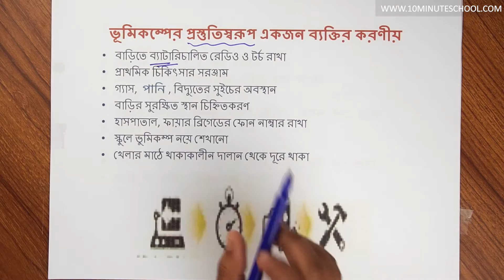০৪.১৯. অধ্যায় ৪ : বাংলাদেশের ভূপ্রকৃতি ও জলবায়ু - ভূমিকম্পের প্রস্তুতিতে একজন ব্যক্তির করণীয় [SSC]